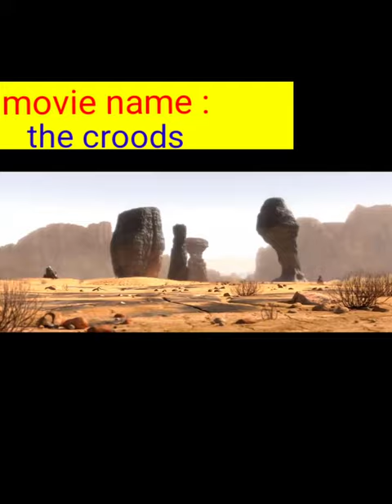the croods movie part 1 RTEX_POINT